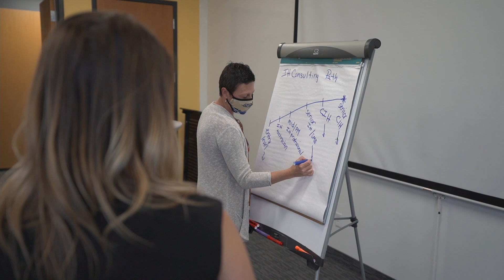Health, Safety & Sustainability Consulting | Healthier Workplaces, A Healthier World | Antea Group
Antea®Group USA shares the important role consultants play to support industrial hygiene in the workplace. Antea®Group USA is an environment, health, safety and sustainability consulting firm. Through services spanning environmental remediation, regulatory compliance, worker safety, mergers and acquisition support and sustainability strategy, we partner with clients to create a cleaner, safer, more sustainable world.